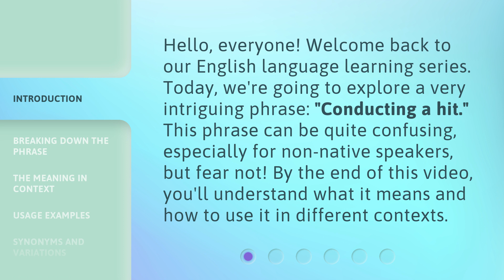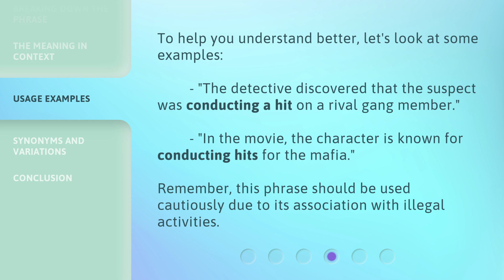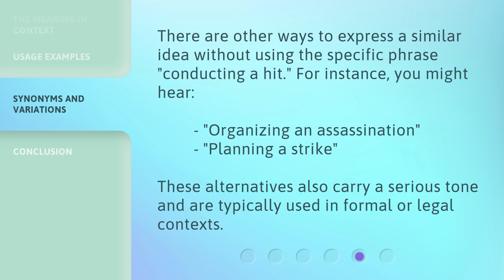Understanding the Phrase "Conducting a Hit"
Decoding the Meaning: Conducting a Hit • Unravel the mystery behind the phrase 'Conducting a Hit' and explore its true meaning in this intriguing video. Discover the secrets and nuances of this commonly used expression that will leave you enlightened and fascinated.

00:00 • Introduction - Understanding the Phrase "Conducting a Hit"
00:32 • Breaking Down the Phrase
01:08 • The Meaning in Context
01:35 • Usage Examples
01:58 • Synonyms and Variations